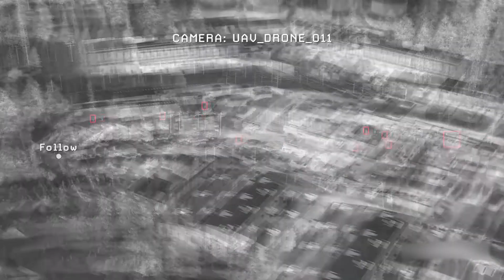CALL OF DUTY MW 2 Mission 11 Gameplay ''Contingency'' Task Force 141(Petropavlovsk, Russia)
Hello everyone
I love playing games and making game videos.
 Please have a look at my other videos. :d